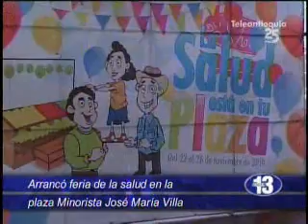La salud invade esta semana a La Minorista